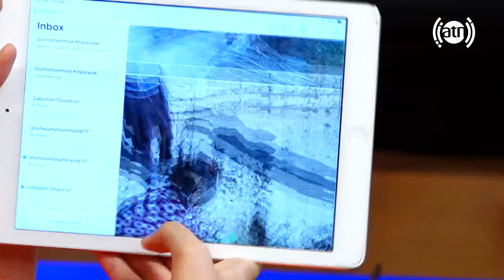بندار له نجیبی سره - صحبت ها با فریبا و نورضیا کارمندان تنظیف و شوخی های جالب آغا بیادر